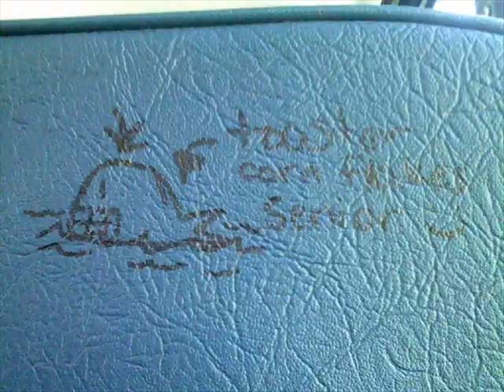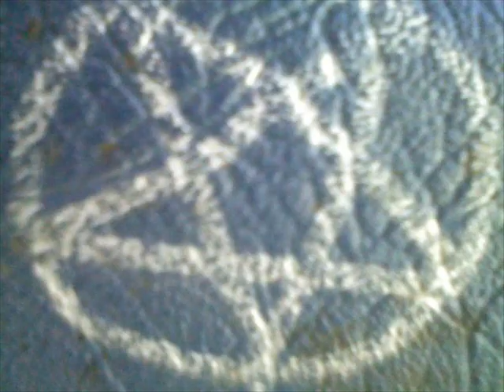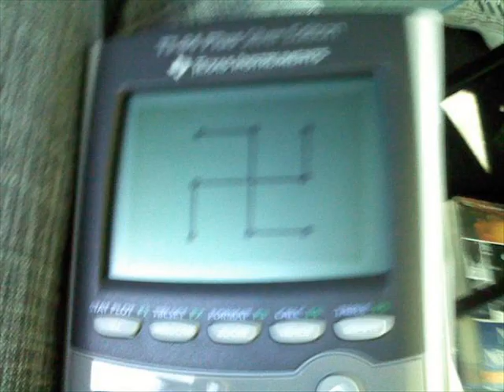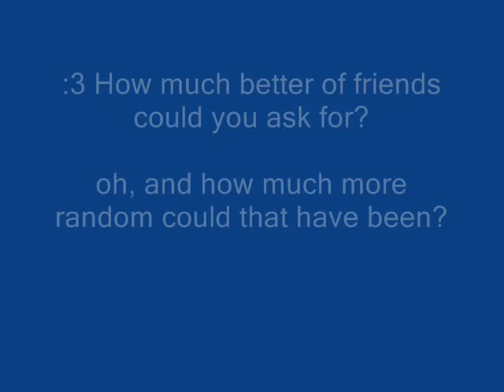What your kids really do on the school bus O.o